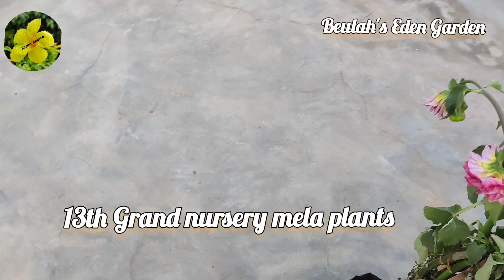13th Grand nursery mela plants, final harvesting of potatoes on terrace, ఆర్గానిక్ టెర్రస్ గార్డెన్.